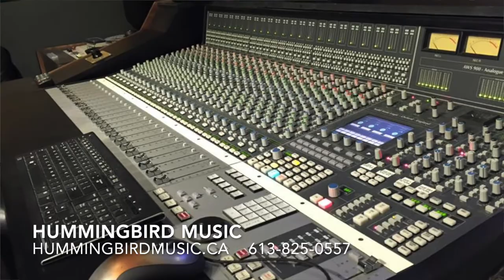Hummingbird Music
In the 40+ years that Hummingbird Music/Nepean School of Music has been serving our community, they have seen tens of thousands of students come through their doors. Students not only gain a skill and music appreciation but also confidence and camaraderie, and founder/owner Susan Raybould is always touched to hear where these skills and connections have taken them later in life. Having recently partnered with Accel Music, they continue to grow with a current staff of 27 teachers and 5 administrators. No matter your skill level or experience, there is something for everyone at Hummingbird Music and they pride themselves in pairing their students with the right teacher to achieve their goals; whether you or your child aspire to be in a rock band one day or study the Royal Conservatory methods, there are teachers to help you achieve any musical goal.

Susan Raybould began teaching out of her home in 1976 just outside of Barrhaven. As her business began to grow (and parking became an issue on her quiet residential street), her Realtor suggested she look at a space in a place called “Barrhaven” which was unknown to her at the time. Raybould Music opened its doors at 900 Greenbank Road (in what was then known as the Barrhaven Mall) in 1978 with 4 teaching studios on the 2nd floor. As the business continued to grow, the name was changed to Nepean School of Music and they moved to their current space in the basement of the mall. Over time, they have grown throughout the space adding numerous teaching studios, 2 band rehearsal spaces, and a recording studio. As the company grew, there came another name change to the current Hummingbird Music which is the parent company to Nepean School of Music, Pebble Studios, and Boulder Records.

Hummingbird Music offers a variety of programs and options for musicians of all skill levels. They offer 1 on 1 lessons for all levels but also exciting opportunities for those who want to take their musical skills to the next level. With a recording studio and artist management on site, musicians are able to transition through the programs to a professional level:

Private Music Lessons - Students are able to train with talented and experienced instructors who teach piano, violin, guitar, drums, voice, flute, saxophone and more.
JamClinic - This program is designed for young musicians looking to gain knowledge on the music industry. Over the span of a week, participants will split their time between educational sessions and intensive practices to prepare for a showcase at the end of the week. Their next session will run over March Break.
Band Program - Want to be in a band but don’t know where to start? Hummingbird Music currently has 12 bands in this program where participants are matched with bandmates and work with a coach.
Orchestra - String instrumentalists come together with an experienced instructor.
Choir - Vocalists come together to sing in a choir setting.
Duos - Be paired with a like minded musician to create some great music! Duos have shared lessons with an experienced instructor.

Hummingbird Music believes that performance opportunities are integral to a student’s growth musically and provide a variety of performance opportunities for students at every level including semi-annual concerts, showcases, and coffee houses.